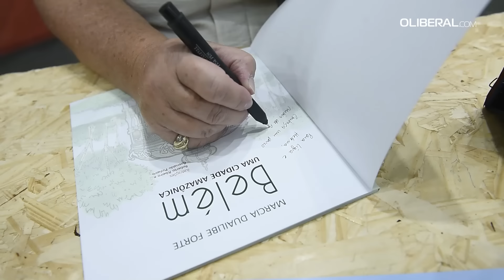Escritoras paraenses inspiram novas gerações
Uma área conquistada pelas mulheres e na qual elas têm inspirado gerações é a Literatura. Na 7ª Feira Pan-Amazônica do Livro, em Belém, as escritoras paraenses Zenilde Rodrigues Soares e Márcia Duailibe Forte estiveram lançando obras e atendendo ao público que ia atrás de autógrafos. Vê-las expondo seus livros e conversando com leitores foi algo que, para a pequena Alice Melo, de nove anos de idade, só reforçou o sonho de um dia se tornar escritora também.

Reportagem: Camila Guimarães
Imagens: Carmem Helena
Edição: Lucas Melo